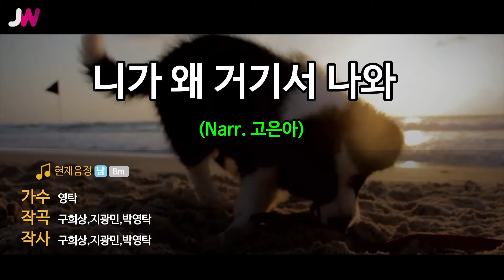[JW노래방] 니가 왜 거기서 나와 / 영탁(Narr. 고은아) / JW Karaoke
번호 - 49772
제목 - 니가 왜 거기서 나와
가수 - 영탁(Narr. 고은아)